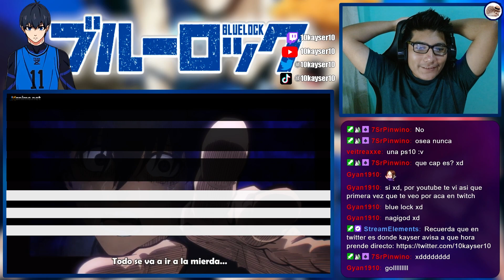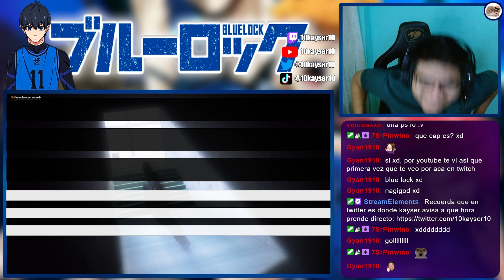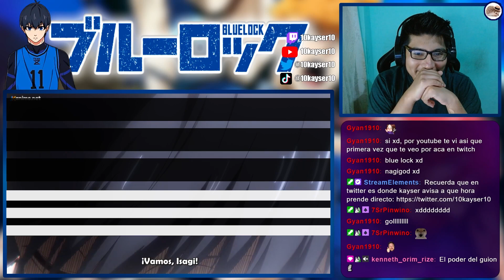EL DESPERTAR DE ISAGI🔥 | BLUE LOCK Cap 10 REACCIÓN